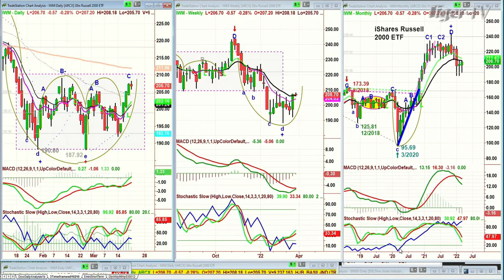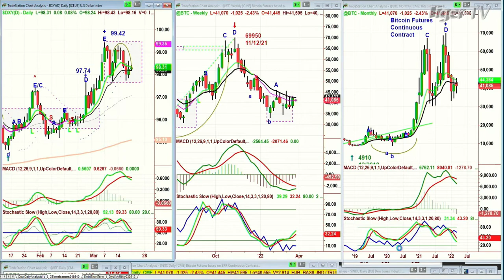March 21st, 11AM ET Market Update on TFNN - 2022